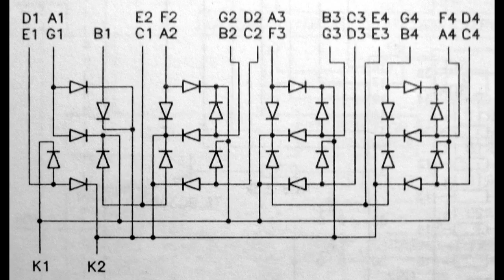Sanyo LM8560 LED clock, new clock & duplex LED display pcb's (made 2023) pt.1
This is a remake of an old Sanyo LM8560 & TMS3450 driven alarm clock.
Ghosting is gone by adding a small fix.

Sorry for the poor video quality on low lights.

This clock & display has ability of running 12/24 hour mode, AM/PM, alarm indicator.
Works on 50/60 Hz line frequency.
This display uses a rather uncommon method. The cathodes of two groups of LED are connected to two separated secondary output phase of a center tapped power transformer (2*6V sec).
Of course modified to fit my needs, as usual. Have put the tactile switches on the pcb.
Have added jumpers for 12/24h mode & 50/60 Hz selection.

Files:
-files for the Duplex LED Display PCB  and clock pcb
-files for making a front mask and  3D printing a shroud.
-additional files , doc, movie, pictures
-file for making a small pcb that goes between the clock and display pcb.
It holds the additional 1N4148 diodes that had to be wired mid air otherwise.

Issue with ghosting solved by adding a diode 1N4148 (call it suppressor) in series witch each of the segment lines.

Build the display/clock:
The pcb is designed for and the 3D printable shroud tightly fits two LED per segment
(rectangular 2.4x5mm) EVL 1533SURD/S53 (Uf=2.0V at 20mA, less when drawing less current).
If and only when when ghosting appears, add  the "suppressor" diodes between the clock pcb and the duplex led pcb.
Do not add a suppressor diode on the colon LED.

When not using the small adapter board holding the diodes, for building the whole unit (with a number of diodes in between) see the video on MM5314N clock builds on Jims channel.
By the time it was a popular method of connecting two pcb by  placing those parts (resistors) in the middle between clock pcb and display pcb.

For engaging the AM/PM and Alarm indicator LED see the LM8560 documentation.
The elektor layout picture of the clock pcb No 940508-2. Thats what we have here.

Do additionally adjusting the overly big brightness by increasing the two main current limiting resistors value up to 120ohms or more if You do not like brightly shiny clock lighting up the bed room at night.

Update: Have done even more experimentation..
Adding a single (red/green) LED (instead of the 1N4148) in series with each of the segment lines did not fight the ghosting.

Did they make better diodes 50 years ago? Hmm. No.
The 1533SURD/S530-A3 and a few other LED I have tried do better on paper at least.
Same Uf (app 2V) , same max. reverse leakage current , no more than 10uA at 5V (3V for the Sanyo).
To me its a mystery. anyway. The additional diodes make it working as opposed.

Similar displays
The Sanyo "4 Digit Numeric Displays" for the displays listed below the data sheet mentioned Uf of typical 1.9V at 5mA (red) & 2.05V at 15mA (green).
(all com Cathode)
SL-1044T
SL-2044T
SL-1042-30T
SL-1052.30T
SL-1072.31T